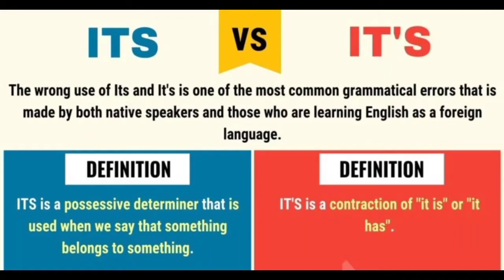"A Quick Break" from Cuphead but Every Word is a Google Image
I've always loved these kind of memes, so I thought I'd try and make one myself. Hopefully no one has done it with this song yet, though. I didn't exactly do my research on that-

Anyway, it's the first time I've ever done something like this, so sorry if it's not perfect!

Also why is there literally so many company names that are derived from English words 💀
The only one I know is "Grab" 'cause it's essentially one of the biggest service company here where I'm from.